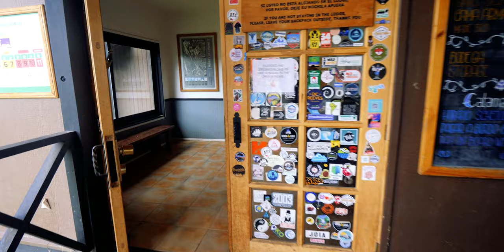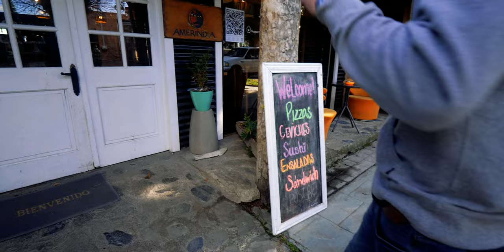Puerto Natales Chile! Where the Patagonia Torres Del Paine W Trek begins & ends! Travel Guide & Vlog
Welcome to a breathtaking journey through the awe-inspiring landscapes of Patagonia and Torres del Paine National Park! Join us on this exhilarating travel vlog as we embark on a thrilling expedition, exploring the untamed beauty of South America's most renowned hiking destination.

In this captivating video, we delve deep into the heart of nature, showcasing the dramatic granite towers, sweeping glaciers, and crystal-clear lakes that have made Torres del Paine a true bucket-list destination for adventurers worldwide. From exhilarating treks to hidden gems off the beaten path, we capture every moment, ensuring an unforgettable experience for every viewer.

But that's not all! Our adventure doesn't stop there. Prepare to be enchanted by the charming town of Puerto Natales, nestled at the gateway to Torres del Paine. Immerse yourself in the local culture, savor delectable cuisine, and witness the captivating fusion of mountains and sea. Our journey will take you beyond the trails, unveiling the hidden wonders of this magical place.

Whether you're an avid hiker, nature enthusiast, or simply seeking inspiration for your next travel adventure, this video is a must-watch! Gain valuable insights, tips, and recommendations for hiking in Patagonia and navigating the mesmerizing landscapes of Torres del Paine National Park. Let us be your guide as we bring this captivating destination to life, inspiring wanderlust in your very core.

Join us on this thrilling travel vlog and unlock the secrets of Patagonia's iconic Torres del Paine, while immersing yourself in the allure of Puerto Natales. Don't miss out on this epic adventure of a lifetime! Hit the play button and let the journey begin!

Everything in my bag!
Panasonic GH5
Panasonic G9
Sony RX100 VA
GoPro Hero 11 Black
GoPro Chesty
GoPro Head Mount
Mavic Pro Drone
Polar Pro Drone filters
Sandisk 128GB SD card
Sandisk 256GB SD card
Sandisk 32GB Micro SD card
LowePro Fastpack
Photocross Sling Bag
GorillaPod Tripod
Rode Video Mic Go
Vello Shutterboss for Panasonic
Power Bank - ¬
Wasabi Power battery for GoPro
35-100mm f/2.8, Lumix G lens
100-300mm f/4.0-5.6 II, Lumix G lens
42.5mm f/1.7, Lumix G lens
15mm f/1.7, Lumix G lens
30mm f/2.8, Lumix G lens
8-18mm f/2, Lumix G Lens
Rode Wireless Go Mic
DJI RS3 Mini